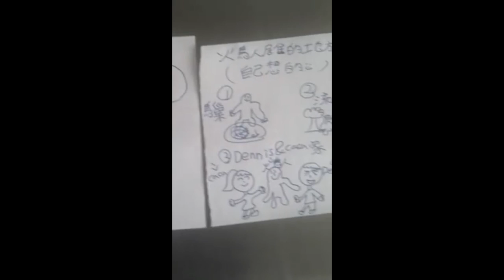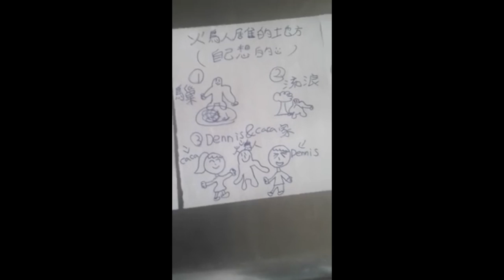VLOG#14 - 要拍电影吗?